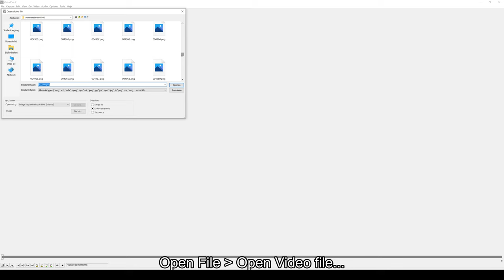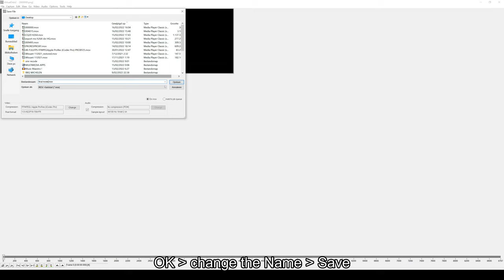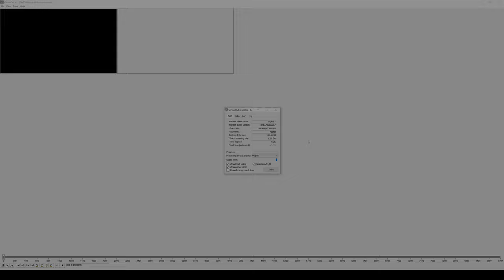Rendering individual 24bit images to a 10bit video Prores Proxy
In this tutorial I explain how to create a 10bit Prores Proxy video with VirtualDub out of individual high quality 24 bit png images.